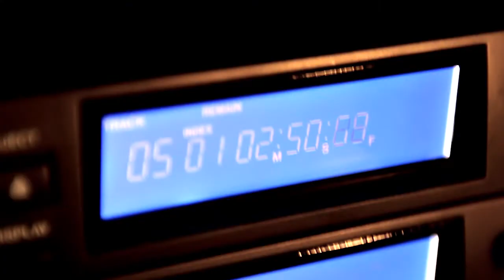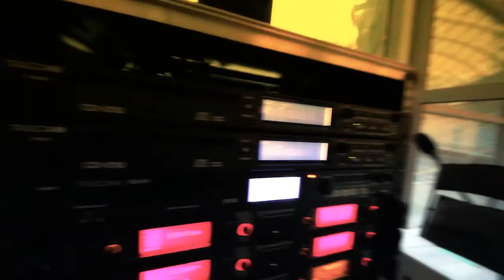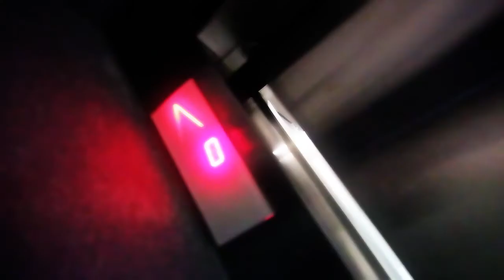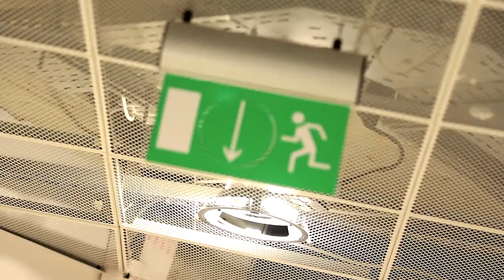Stadion EURO 2012 w Poznaniu